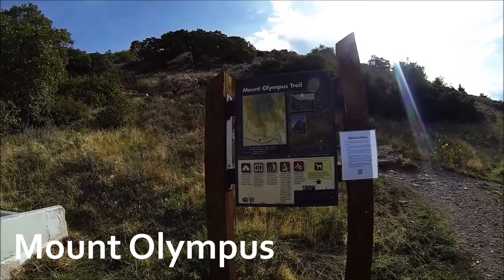Hiking Mount Olympus, Salt Lake City, Utah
All photos and videos taken with a GoPro Hero 3 black edition.

The Mount Olympus trail is a great hike and is easily accessible from the Salt Lake area. It's only about 4 miles to the summit, but the trail is rather steep and requires scrambling or climbing up boulders near the top. Also near the top, the trail becomes harder to follow. Going with a friend who has been to the top would be helpful.